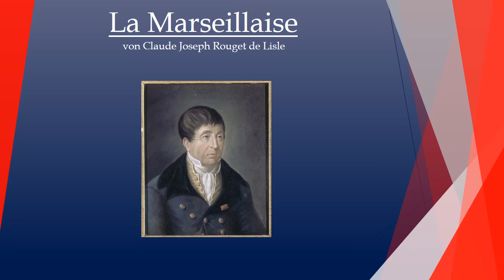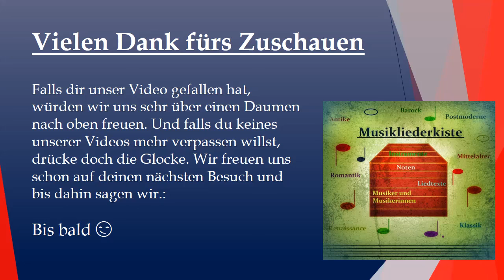La Maiseillaise von Claude Joseph Rouget de Lisle